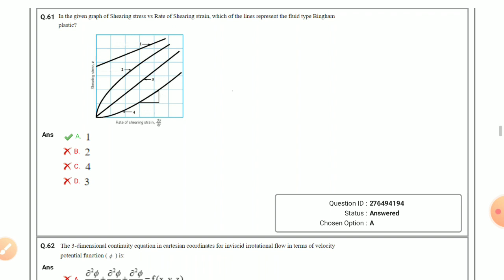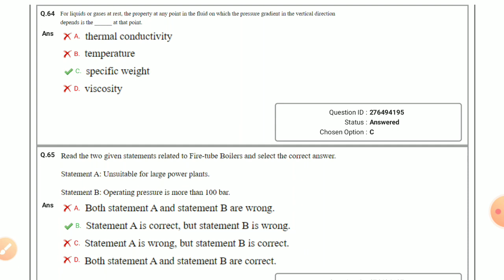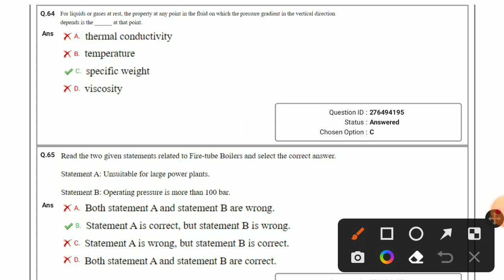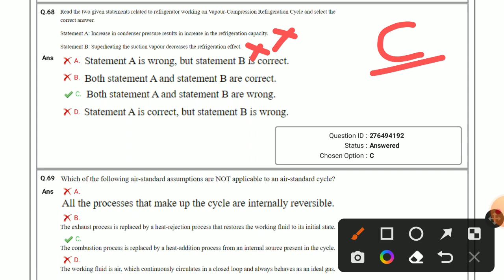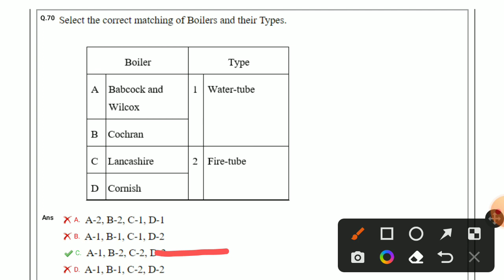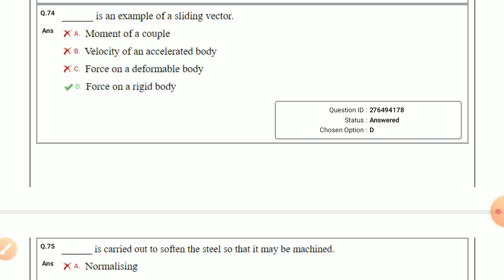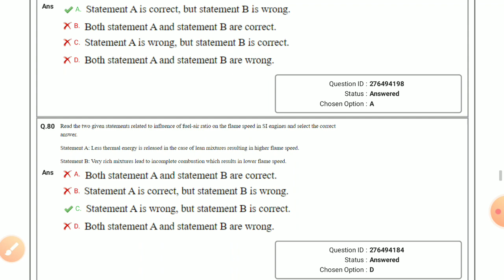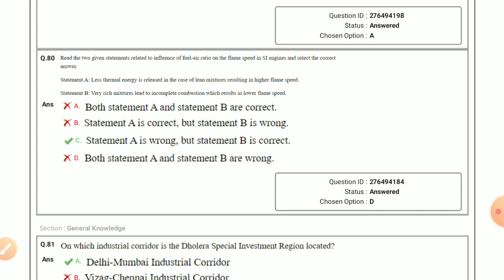jssc je||jssc je important question||jssc je previous year question||jssc je mechanical question mvi